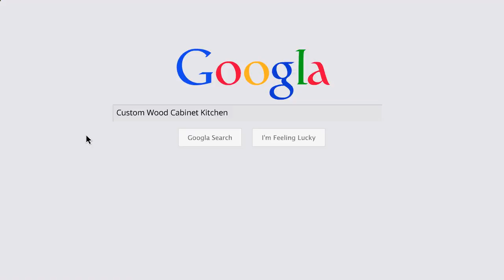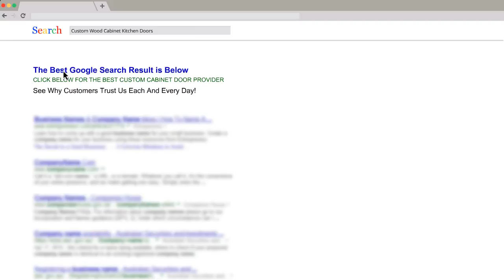Kitchen Cabinets Online